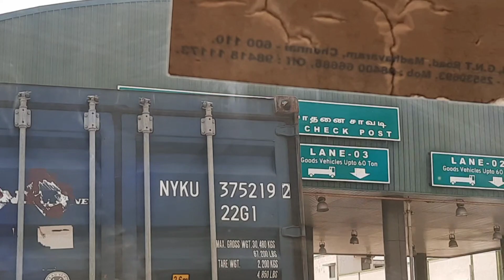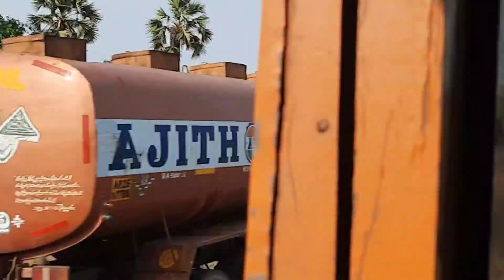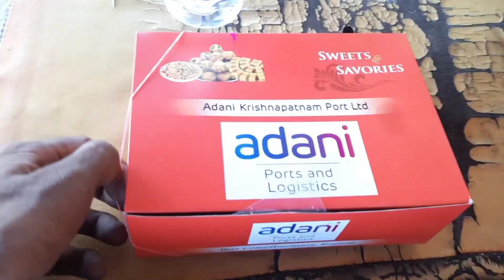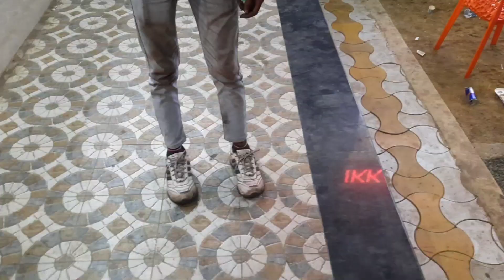TATA 14 wheel 🛞 thisukoni Port lo boggu loading ki vacham Port area lo chala rules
Hi friends, my name is krishna ( kittu ).
This channel is all about truck vlogging in telugu. I love driving experiencing new places and sharing that experience with others.